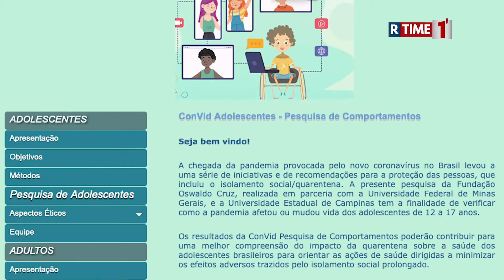Pesquisa Fiocruz para adolescentes.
A Fiocruz, em parceria com a Universidade federal de Minas Gerais e a Unicamp elaboraram uma pesquisa voltada para adolescentes com o intuito de verificar como a pandemia está afetando a vida dos jovens.

A pesquisa tem o objetivo de descrever as mudanças nas atividades rotineiras, estilo de vida e nas relações familiares e sociais e como os adolescentes entre 12 e 17 anos estão se comportando com o novo normal.

Se você tem um filho ou é adolescente com idade entre 12 e 17 anos participe dessa pesquisa.

Ela é muito importante.

O resultado irá contribuir para estudos futuros de doenças relacionadas a esta pandemia e suas consequências.

As respostas são anônimas e é recomendado que os responsáveis leia o termo de consentimento antes de iniciarem a pesquisa.

Para participar é só digitar convid.fiocruz.br.